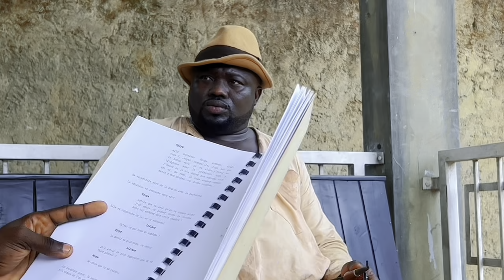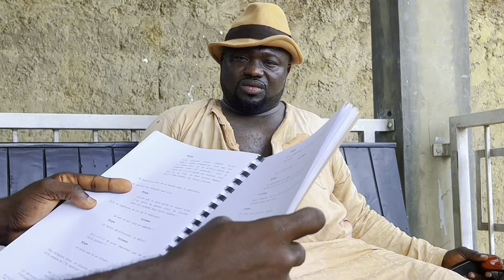Démasqué ! Un faux répétiteur tente de séduire ma fille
BIENVENU DANS LES AVENTURES DE FINGON TRALALA aka EL PHENOMENO

Une Production : F.T PRODUCTION

Distribution Digitale : KP GROUP Entertainment